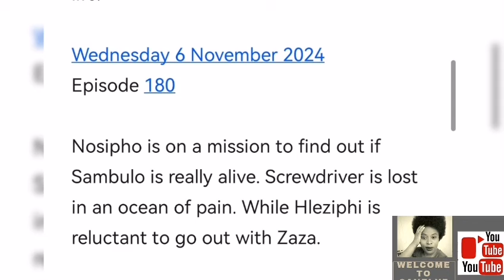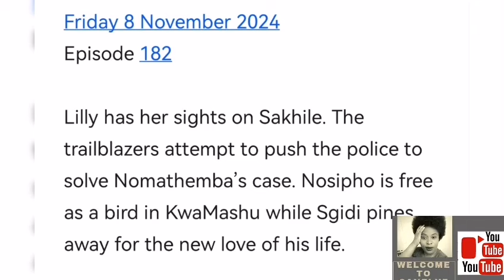UZALO 05 NOVEMBER 2024 | Nosipho is on a mission to find out if Sambulo is really alive